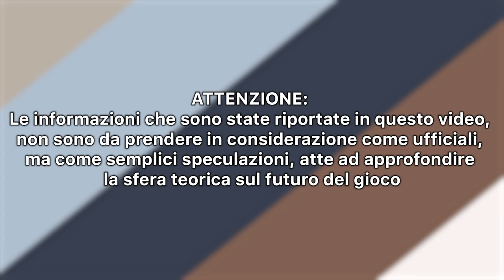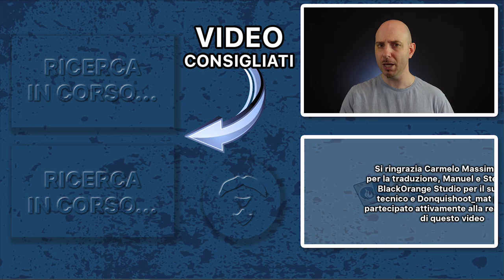IL RITORNO DI KEYFORGE - Cosa si muove? [SUB ENG]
Signori, come sempre alle 8.00 di mattina, ben tornati sul canale, con il nostro consueto appuntamento settimanale. Negli ultimi giorni è sempre stato più tema centrale, fare speculazioni sulle nuove artwork uscite sul sito ArtStation che ritraggono nuovi personaggi del ostro amato gioco di Mazzi Unici al Mondo, mai visti prima. Cosa si sta muovendo dietro le quinte di Keyforge? e tornerà presto a calcare i campi di gioco? Scopriamolo assieme. Buona visione!